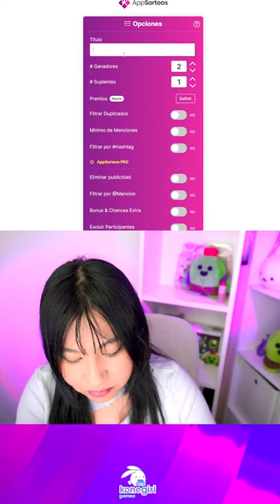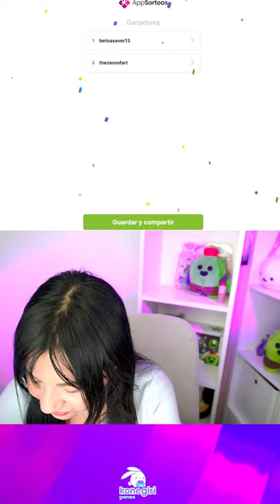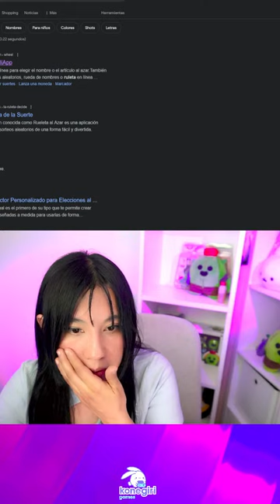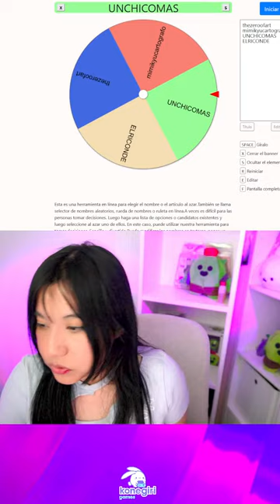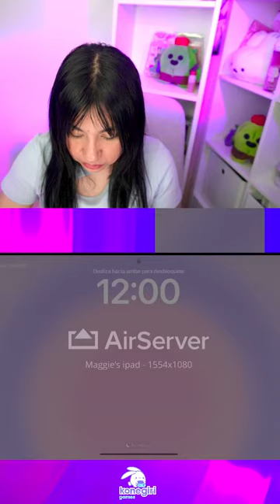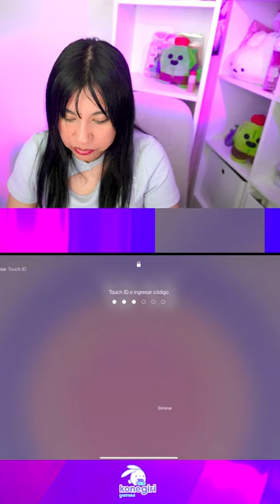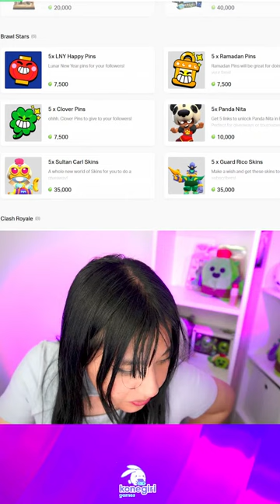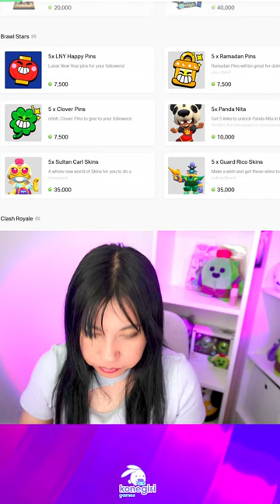✅EN VIVO ✅ JUGANDO Brawl Stars /GIVEAWAY EL TIGRE Y CARL SULTAN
Juego brawl con viewers y sorteo skins de EL TIGRE Y CARL SULTAN
Participa aquí: